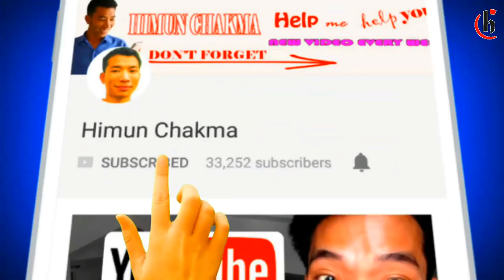মাস্টার কার্ড নিন EBL Shadhin Payoneer Prepaid Virtual MasterCard Bangladesh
সহজে ৪ টা উপায়ে মাস্টার কার্ড নিন বাংলাদেশ থেকে। 4 ways to get MasterCard in Bangladesh. Those are EBL MasterCard, Shadhin MasterCard, Payoneer MasterCard, and prepaida virtual MasterCard Bangladesh. If you face the problem and search for how to get MasterCard from Bangladesh this four awesome ways help you.

Cards list here also below
1) ebl MasterCard,
2) shadin MasterCard,
3)payoneer MasterCard,
4) prepaida  virtual MasterCard,